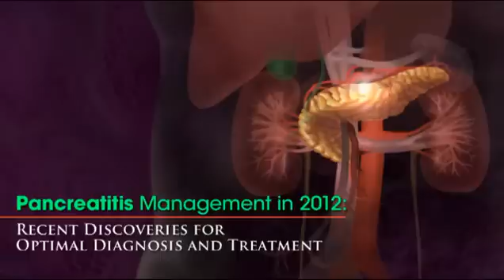(5/8) Chronic Pancreatitis Management in 2012: Pancreatitis complications and intractable pain mgt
Chronic Pancreatitis Management in 2012: Recent Discoveries for Optimal Diagnosis and Treatment is a CME-certified online video activity featuring a series of conversations in which Drs. David C. Whitcomb from the University of Pittsburgh, and Christopher E. Forsmark, from the University of Florida discuss recent advances in the diagnosis and clinical management of pancreatitis and its sequelae.

All video segments of this activity are now available:
1. Signs and symptoms of pancreatitis
2. Etiology of pancreatitis
3. Diagnosis and staging of pancreatitis
4. Risk factors and risk reduction
5. Pancreatitis complications and intractable pain management
6. Management of exocrine insufficiency
7. Diabetes mellitus
8. Pancreatic cancer risk

To view the full activity and receive CME credit, please